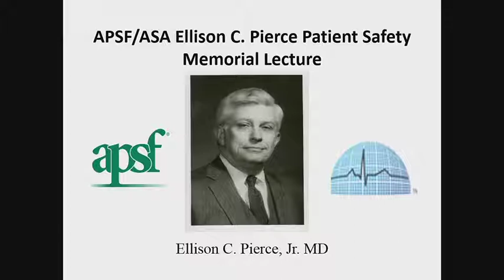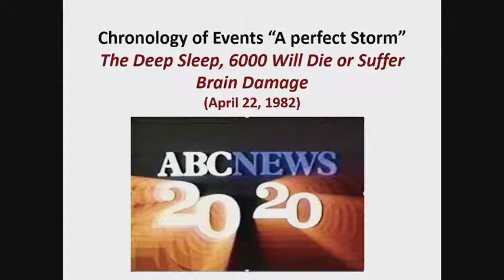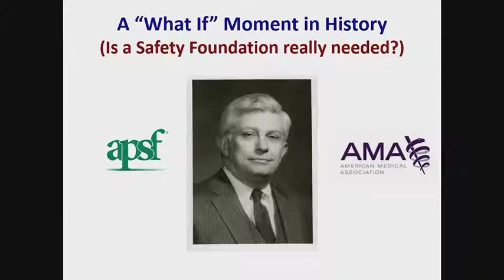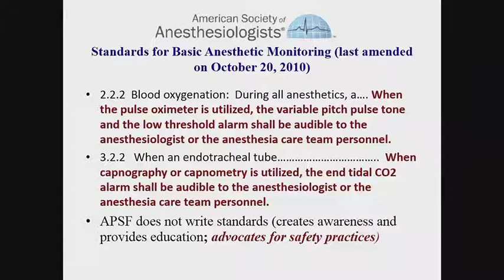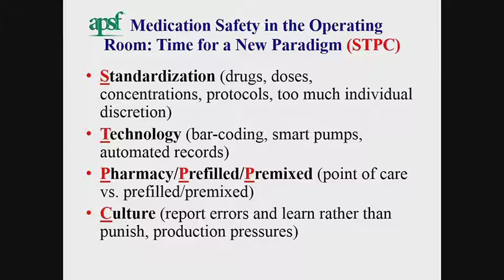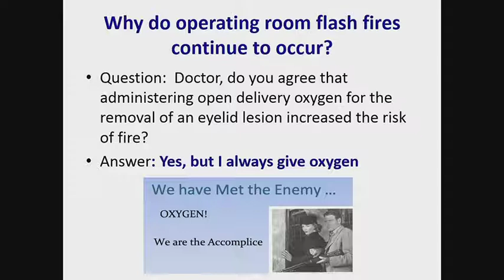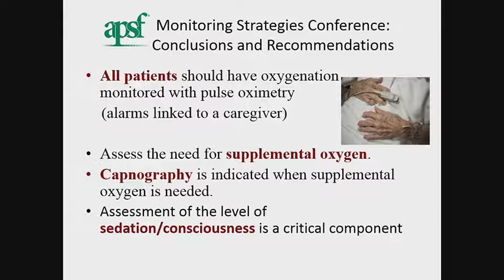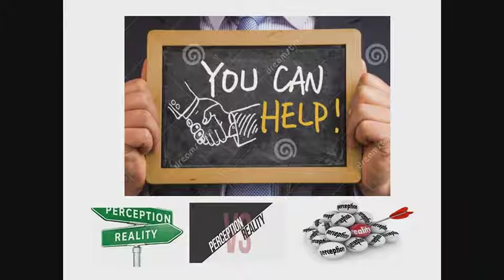Anesthesia Patient Safety: Closing the Gap Between Perception and Reality - 2017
Robert K. Stoelting, M.D. gives the Anesthesiology 2017 ASA/APSF Ellison C. Pierce Memorial Lecture: "Anesthesia Patient Safety: Closing the Gap Between Perception and Reality"